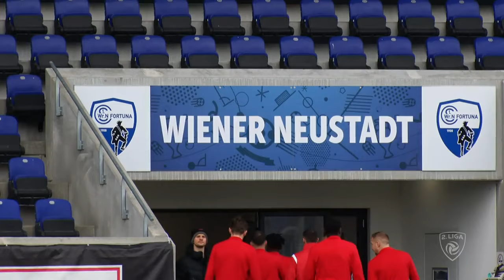Sk Sturm Graz|| gegen GAK Zweite Liga Saison 2023/2024 Runde 19